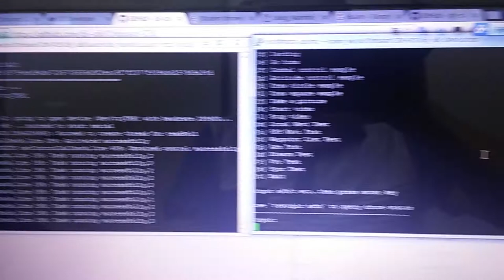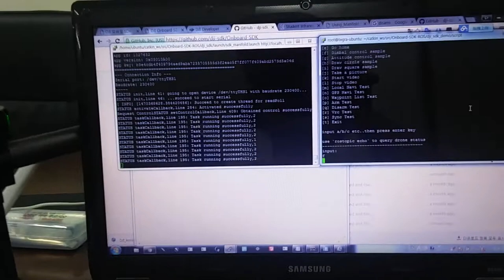DJI LTE Base Controll